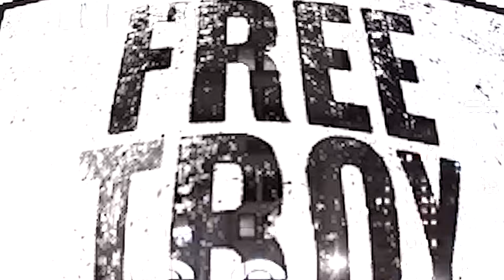Did Ray J Pulled a Birdie from Above The Rim? (Clips) | Ask Troy Ave